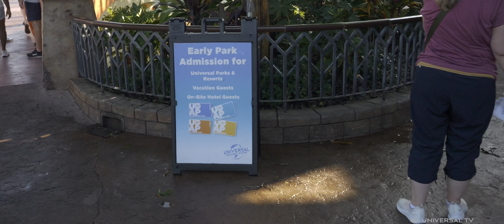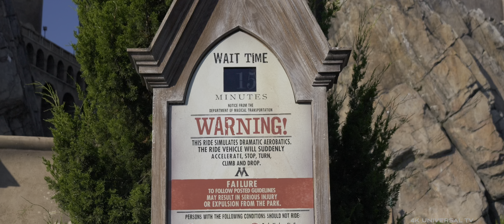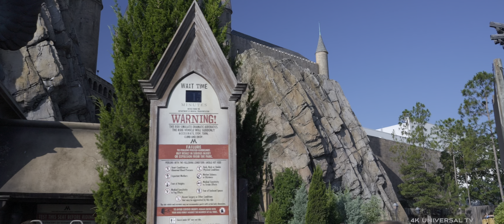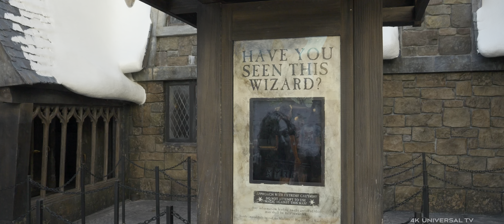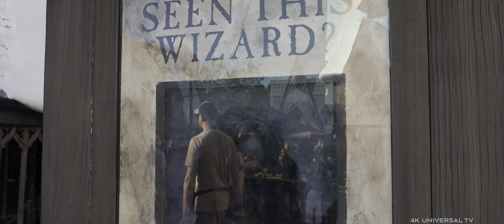8AM Early Access Crowds at Universal Islands of Adventure Orlando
A Universal Islands of Adventure 8am early morning access experience for certain tier passholders and certain hotel guests.

Local Universal Orlando Passholder Filming Universal Theme Park for the world to enjoy. 4K UNIVERSAL TV content will be in 4K HDR (HIGH DYNAMIC RANGE)